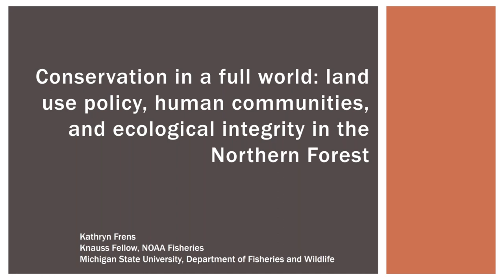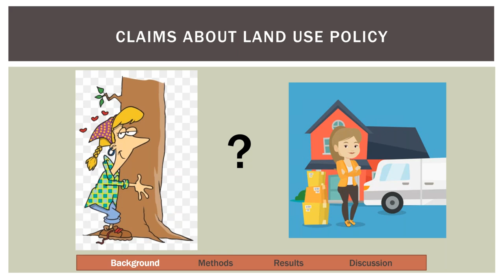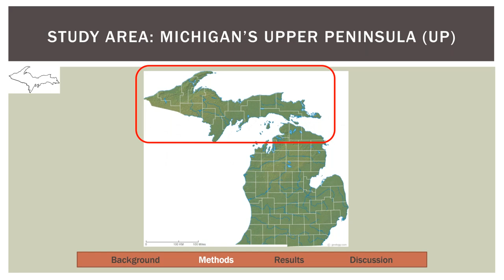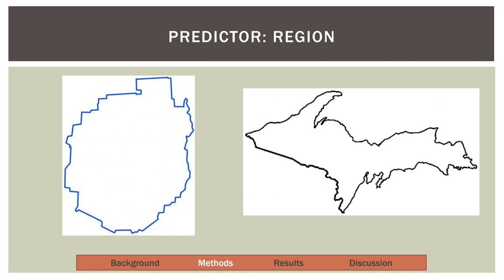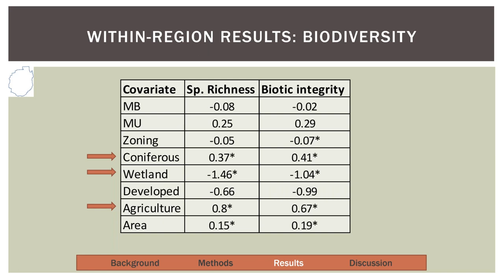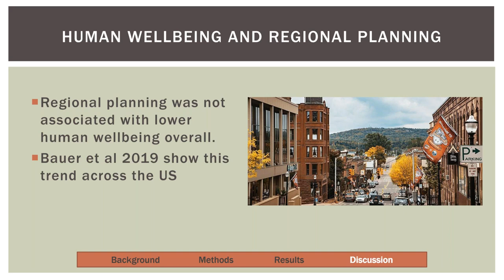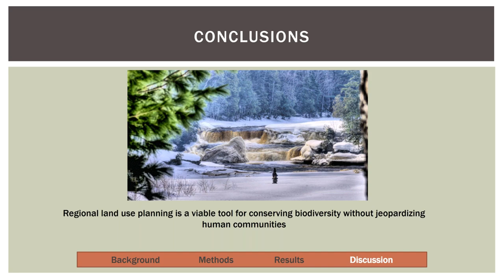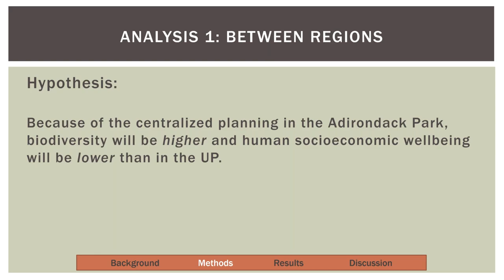Conservation in a full world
Full title: Conservation in a full world: exploring the relationships among land-use policy, human communities, and ecological integrity in the Northern Forest

Speaker: Kathryn Frens, Fishery Policy Analyst, NMFS Office of Sustainable Fisheries

Abstract: Proponents of land-use regulations say we need then to conserve biodiversity. But are the regulations we have effective? Opponents say those same regulations have destroyed rural economies and make it hard for communities to survive. But are people in more heavily-regulated landscapes really worse off? This research, which is part of my doctoral dissertation, examines the effects of two different approaches to conservation policy on human and ecological communities on mixed-use landscapes in the northern US.

About the speaker: Kathryn Frens is a PhD student at Michigan State University and a Knauss Fellow at NOAA. Her professional interests include figuring out how policy works in social-ecological systems, stealing social science methods to apply to natural science questions, and talking about narrative structure in science writing. When she's not writing her dissertation, you can find her at old-time music jams or under a tree with a book.